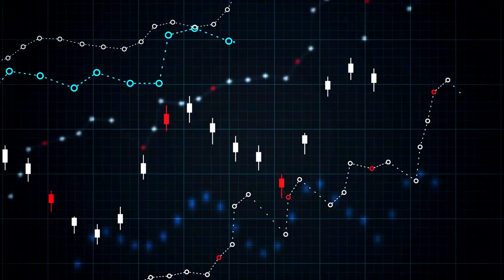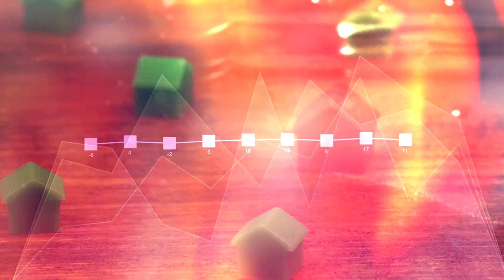Why Are My Insurance Rates Going UP?! (And What You Can Do)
In this video, we delve into the reasons behind the sudden spike in insurance rates and provide you with practical tips on how to navigate through this challenging situation. Don't get caught off guard by rising premiums - watch this video to learn what steps you can take to potentially lower your insurance costs in 2024! Stay informed and empowered when it comes to managing your insurance expenses.